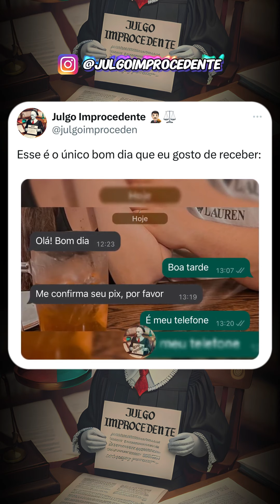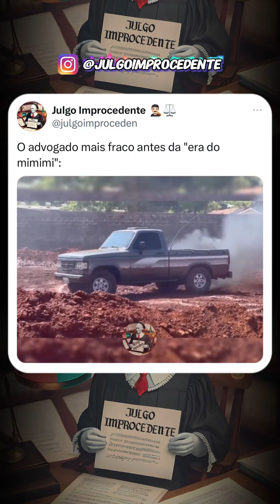MELHORES MEMES DO JULGO IMPROCEDENTE (EP. 34)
Memes do vídeo:

00:00 - Logo o mandato vem 🤣
00:06 - O processo é uma mistura de choro e alegria 🤣
00:15 - O cliente mais tranquilo 🤣
00:30 - Esse bom dia eu adoro receber logo cedo 🤣
00:37 - Talvez precise de uma capa de chuva 🤣
00:47 - Cliente é abusado demais 🤣
01:07 - Quanto mais pressa vc tiver, pior 🤣
01:18 - Imagina... Isso nunca acontece 🤣
01:25 - O Advogado mais fraco à época 🤣